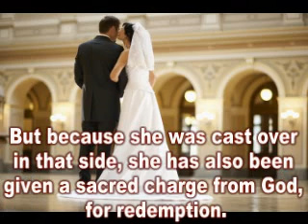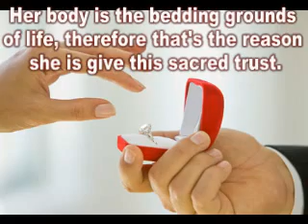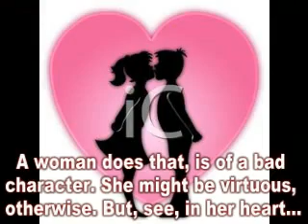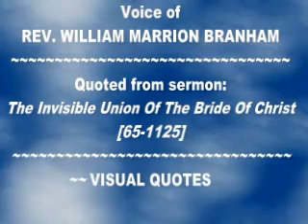Woman's Virtues - Rev. William Marrion Branham